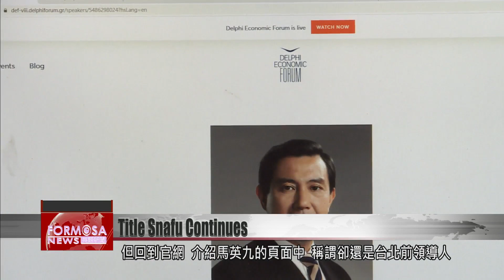Ma’s title snafu continues despite high-profile apology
Turning now to Greece, where former President Ma Ying-jeou is attending the 8th Delphi Economic Forum. The event is making waves because of an issue with Ma’s title – organizers changed it multiple times before choosing to go with “former leader of Taipei.” On Thursday, Ma’s office moved to cool the title controversy, claiming that the president of Greece apologized to him personally. According to the office, the Greek president promised that the error would be fixed. But as of the time of broadcast, no change had been made to the forum’s official website.

Former President Ma Ying-jeou is in Greece to attend the Eighth Delphi Economic Forum. Prior to his departure, organizers changed his title multiple times on the event’s official website, before finally landing on “former Taipei leader.”

After Ma’s arrival in Greece, his office released photos of him with Greek President Katerina Sakellaropoulou, who was wearing a green coat. Ma confronted her about his changing title, and she replied, “We are sorry.” She referred to Ma as “Mr. President,” and assured him that the title on the website would be corrected.

But a return visit to the website found that Ma was still billed as “former Taipei leader.”

Jeff Liu
Foreign ministry spokesman
In response to this, the foreign ministry reiterates its solemn protest and demands an immediate correction. We will not accept the belittling of anyone from a non-government organization or civic organization at international conferences or events. The Ministry of Foreign Affairs will continue to liaison with the organizer over correcting former President Ma’s title immediately, to resolutely defend our national dignity.

Lin Chu-yin
DPP lawmaker
When you walk into a match that’s already fixed – you’re already at the venue and you claim that you protested. They give you a perfunctory token of apology. After all, you’re still attending regardless of the title, so what’s the point of your protest?

Critics from the green camp blasted Ma for being weak. They said that, despite his office’s claim that he took a stand, there’s no changing his tendency to side with China.